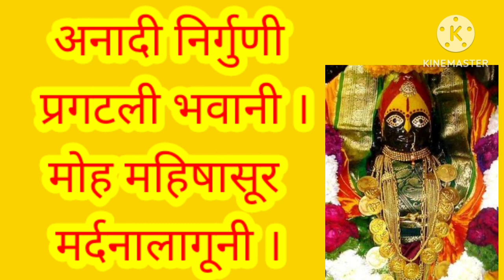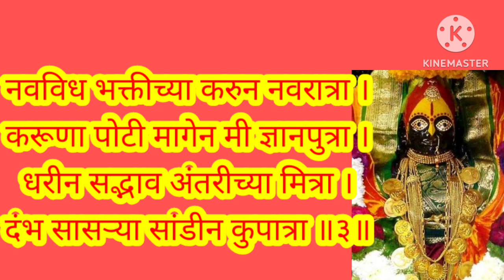नवरात्री स्पेशल 2023 तुळजापूरची भवानी आई |आईचा जोगवा जोगवा मागेन(Aaicha Jogwa)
नवरात्री स्पेशल 2023 तुळजापूरची भवानी आई |आईचा जोगवा जोगवा मागेन(Aaicha Jogwa )भक्ती

नवरात्री स्पेशल 2023 तुळजापूरची भवानी आई | तुळजापूर माझा माहेर | लिखित स्वरूपात |
आई राधा उदे उदे
नवरात्री स्पेशल 2023 तुळजापूरची भवानीआई|तुळजापूर माझा माहेर |लिखितस्वरूपात#भक्तीनवरात्री

music,
navratrivideo,
geet,

काळुआई,

भजन,

gavalan,

radheradhe,

radhekrishna,

bajan,

काळुबाई,

trending,

viralmusic,

devi,

navratri,

navratrispecial,